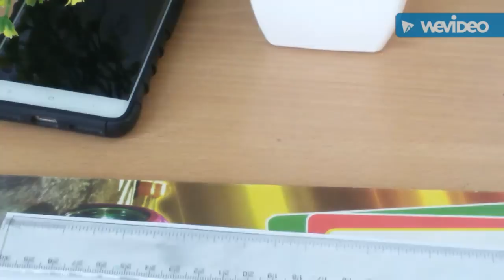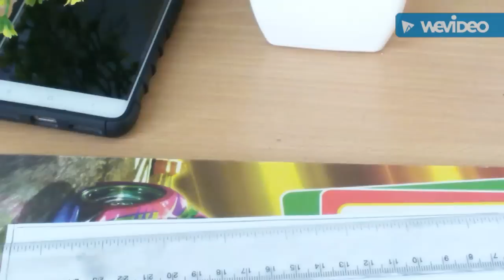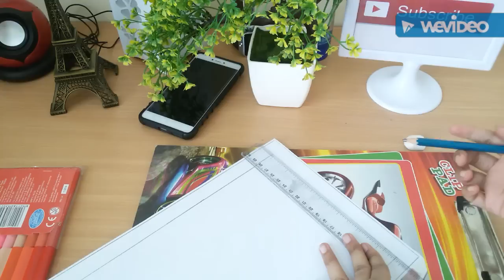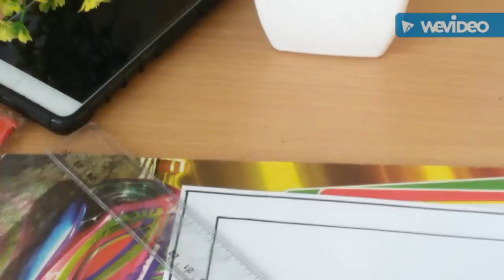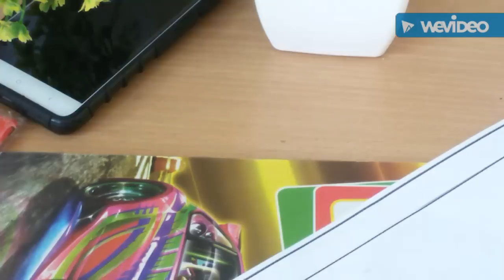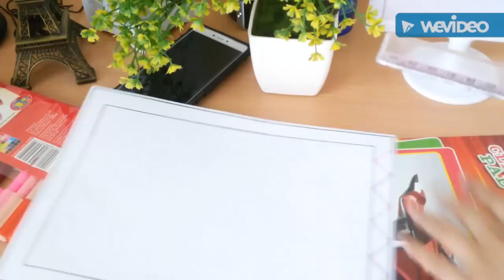Simple and easy border design for school projects | Project work design | Border designs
Simple And Easy Border For School Project 2022